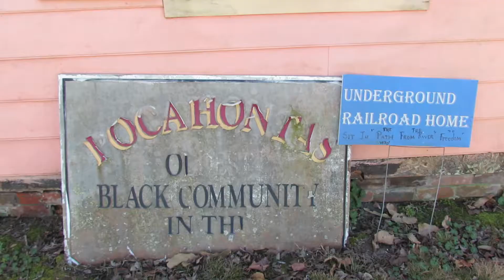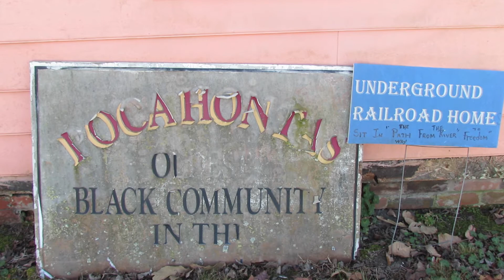Richard Stewart keeps the history of Pocahontas Island alive with his museum